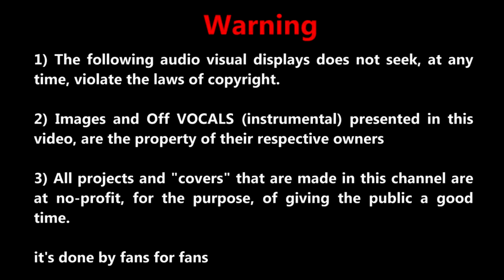(No te detengas/Gurren no Yyumiya) Fancover Ver. Orquestal by: Otoniel Poveda (ATTACK ON TITAN)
HOLA CHICOS !!! en esta ocasión les muestro un nuevo fancover del equipo ANIME COVERS LATINOAMERICA del anime "Attack On Titan" ó SKN interpretado por el señor Otoniel Poveda, en el cual yo colaboré con la edición de audio =D.

Un saludo !! xD ***les dejo la descripcion original***

No te detengas (Ver. Orquestal)

Ottoniel (Intérprete)
Kike López (Letra)
Sharay Jimenez (Edición de audio)
Anime Covers Latinoamérica

Créditos

Anime Covers Latinoamérica
Proyecto

"Pata de Mula Home Studio"

1) Kike López (Director)

2) Ottoniel (Cantante)

Disco "Todo este tiempo"
¡Compralo ya!

3) Sharay Jimenez/Sharayanime/ (Editora de audio)

Colaboradores:

- Shido Usuki
- squader15

Anime Covers Latinoamérica
¡Recuerda que... Llegamos para quedarnos!